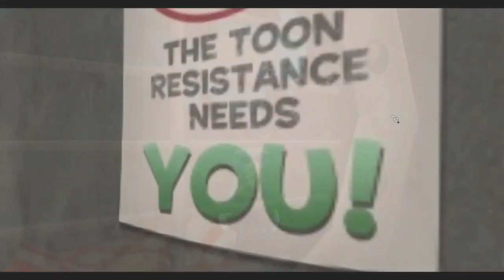Toontown Rewritten Alex's Adventures Episode 396 - A Memo in the Clubhouse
In this episode, Alex does a CEO run to recover a memo in the clubhouse.